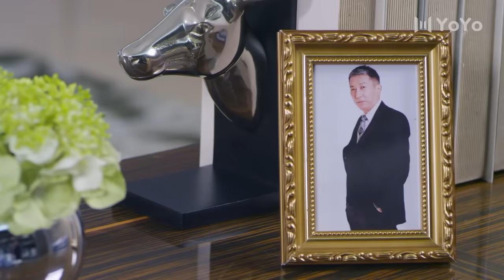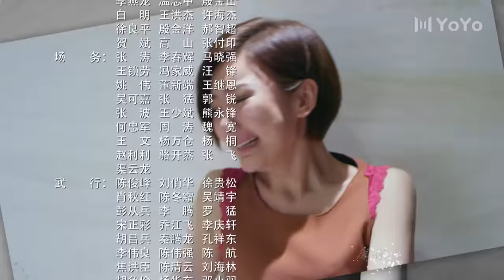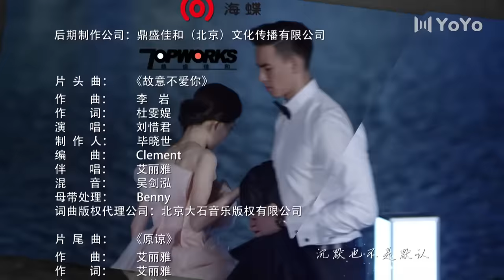ENG SUB【FULL】EP39 不得不爱 | Be with you 主演：潘玮柏、徐璐、毛晓彤、张峻宁